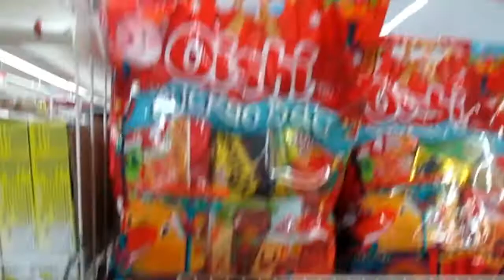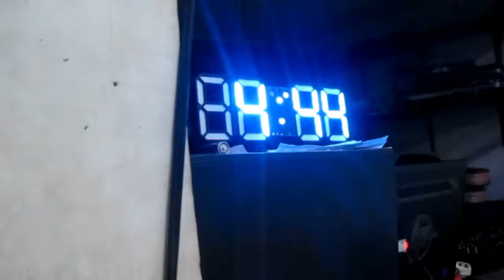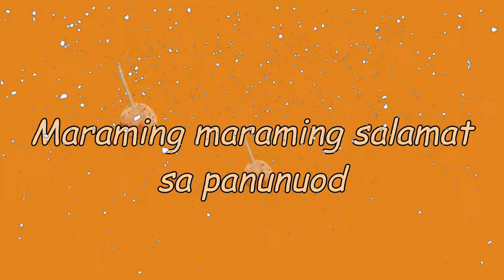UWISI BAG | Vlog #27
Freed Christmas/Year End Party

Marming Maraming Salamat Sa Suporta .